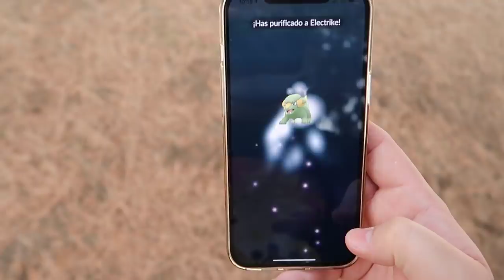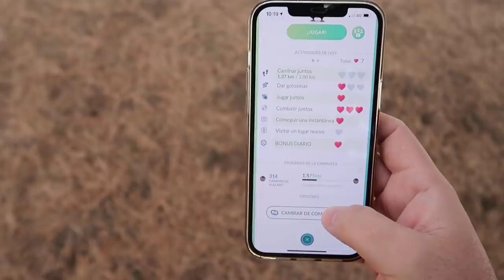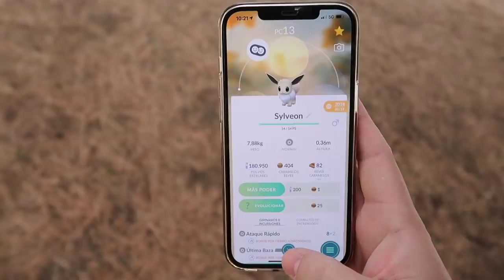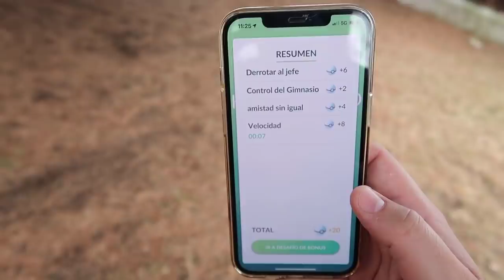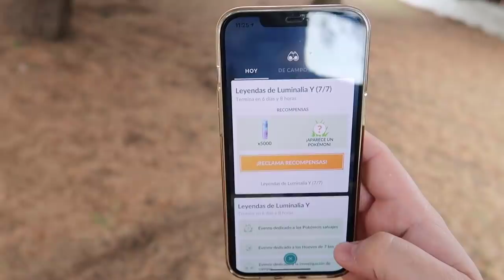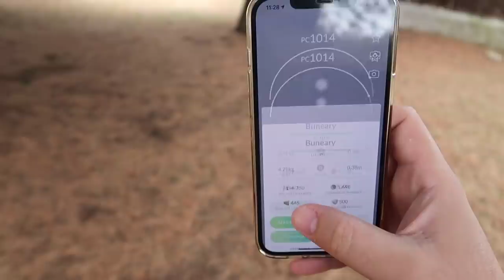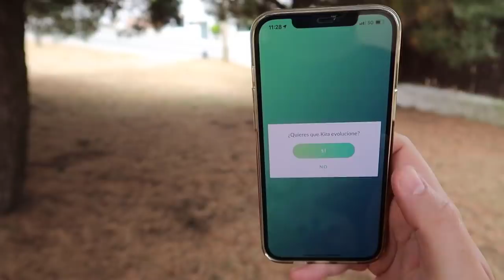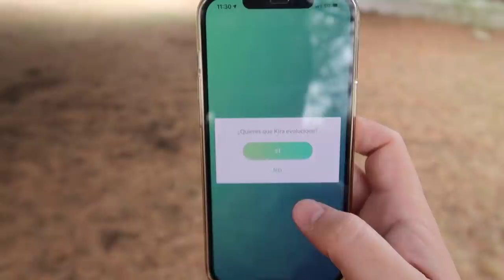¡REGISTRO y EVOLUCIÓN SYLVEON en Pokémon GO! CAPTURO SHINY SORPRESA del EVENTO! Keibron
Hoy os traigo el REGISTRO y la EVOLUCIÓN de EEVEE a SYLVEON en Pokémon GO! CAPTURO SHINY SORPRESA del EVENTO! Keibron